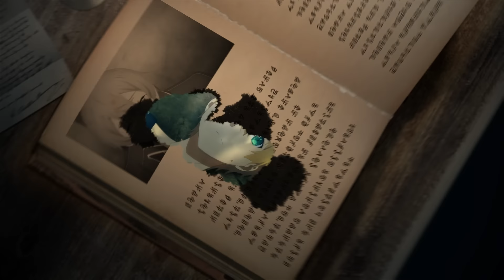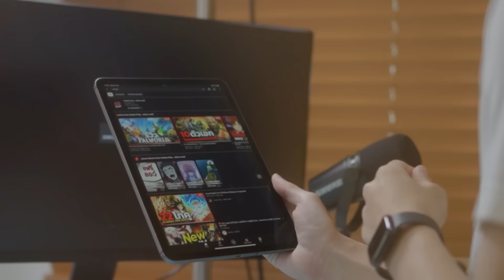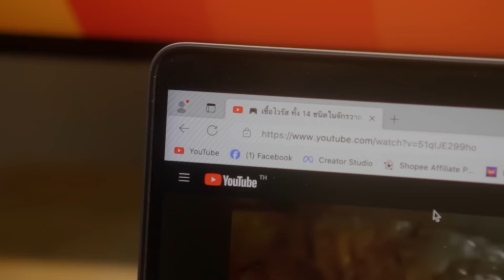กว่าจะมาเป็น...ยูจิโอ ชายที่สำคัญที่สุดของคิริโตะ || Sword Art Online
บริการ Youtube Premium ราคาพิเศษจาก
NF Theater  เชื่อถือได้ คนใช้เยอะ
เรื่องราวของชายคนนึงที่แม้ว่า เค้าจะเป็นิส่งที่ถูกสร้างขึ้น แต่มันนั้นก็ล้วนแต่ส่งผลกระทบของคิริโตะ อย่างมาก จนแล้วจนรอด ในวันที่คิริโตะไม่เหลืออะไรแล้ว ชายคนนี้ก็ยังคงคอยอยู่เคียงข้างคิริโตะตลอด นามของเค้าคือ ยูจิโอ
Epidemic.com

Time Stamp
00:00 Intro
01:52 Sponser
02:46 ประวัติ อาสึนะ
05:12 เนื่อเรื่องของ ยูจิโอ
15:55ทักษะความสามารถ
18:06 ความสัมพันธ์
19:55 เรื่องน่ารู้
20:44 Outro